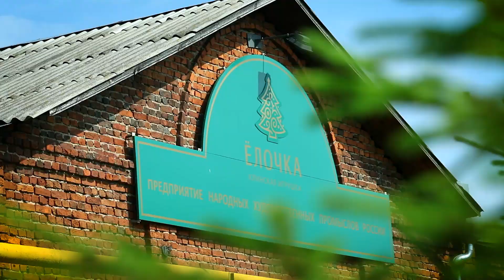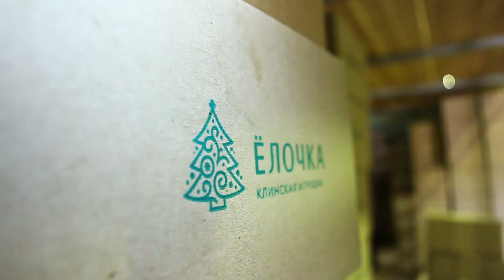Предприятие народных художественных промыслов "Ёлочка"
"Ёлочка" — старейшее специализированное предприятие народного художественного промысла по выпуску стеклянных ёлочных украшений в России, знакомое каждому из нас с самого детства.

"Ёлочка" производит изделия ручной работы, выполненные в традиционном и современных стилях, отличающиеся богатством цветовой гаммы и разнообразием форм и декоративной отделки. В основе уникального ремесла заложено совершенное владение приемами выдувания, тонкое понимание материала, талант и творчество народных умельцев нескольких поколений.

Оригинальные новогодние игрушки производства "Ёлочка" помогают наполнить каждый дом неповторимой таинственной атмосферой приближающегося Нового года и Рождества. Ищите лучшие игрушки на XXXII выставке-ярмарке народных художественных промыслов "ЛАДЬЯ. Зимняя сказка 2022"

Режим работы выставки "Ладья":
14 декабря – с 12:00 до 19:00
15-17 декабря – с 10:00 до 19:00
18 декабря – с 10:00 до 17:00
📍 Адрес: Москва, Краснопресненская наб., 14, cт. метро "Выставочная", ЦВК «ЭКСПОЦЕНТР», павильоны № 2 залы 1, 2, 3 и №8 залы 1,2, 3.